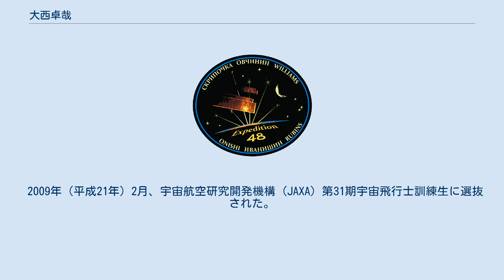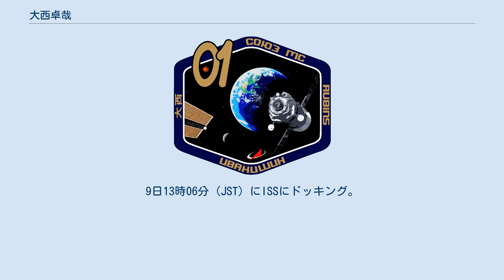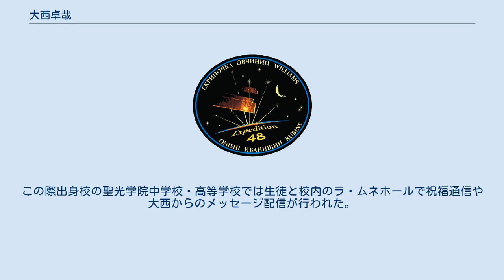大西卓哉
大西 卓哉（おおにし たくや、1975年（昭和50年） - ）は、東京都出身のJAXA宇宙飛行士。
前職は旅客機パイロット（全日本空輸ボーイング767型機副操縦士）。
 聖光学院高等学校（神奈川県）を経て1998年（平成10年）3月、東京大学工学部航空宇宙工学科を卒業後、全日本空輸に入社。
全日空ではボーイング767型機の副操縦士として、国内線、国際線両方で運航に従事した。
 2009年（平成21年）2月、宇宙航空研究開発機構 (JAXA) 第31期宇宙飛行士訓練生に選抜された。
日本の宇宙飛行士はこれまで科学者・技術者で占められていたが、31期では船長になる人材を採用する意図を持って選抜が行われたため、最終選考には油井亀美也（自衛隊）、エアーニッポン機長、海上保安官と4人の現役パイロットが残っていた（ドキュメント宇宙飛行士選抜試験）。
結果として大西と油井に加え、 第１補欠となった医師の金井宣茂が訓練生入りを果たした。
 2011年7月、基礎訓練が終了しJAXA宇宙飛行士として認定された。
同年10月、フロリダ州海底でのNASA極限環境ミッション運用訓練 (NEEMO15) に参加。
2013年11月、国際宇宙ステーション (ISS) 第48/49次長期滞在員に任命された。
 2016年7月7日10時36分 (JST)、大西とロシアのアナトリー・イヴァニシン、アメリカのキャスリーン・ルビンズの3名を乗せたソユーズMS-01宇宙船はカザフスタンのバイコヌール宇宙基地からソユーズロケットで打ち上げられ、所定の軌道に到達した。
9日13時06分 (JST) にISSにドッキング。
約4か月滞在した後10月30日に帰還した。
この際出身校の聖光学院中学校・高等学校では生徒と校内のラ・ムネホールで祝福通信や大西からのメッセージ配信が行われた。
またその後大西は同校を訪問した。
本人によると、同校の校旗を宇宙に持っていったようである。